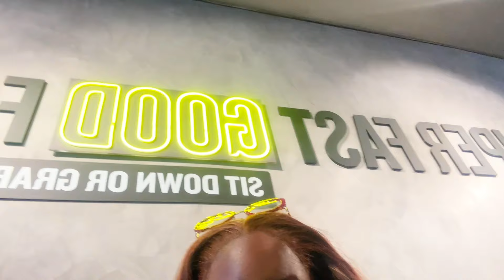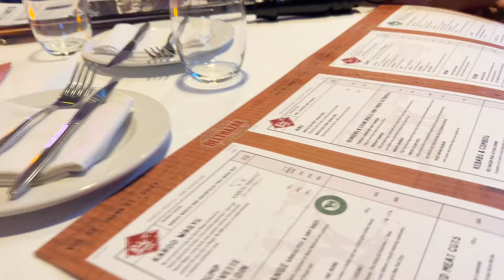WE TRAVELLED ACROSS NIGERIA JUST TO CELEBRATE ADAOBI’s BDAY |LIVING OUR BEST LIVES IN SA 🇿🇦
Below are links to some of my vlogs👇🏻

Do go through my channel, you will find  videos that will interest

FAQ
*Camera?
Canon EOS 250D with 50mm lens
Zv1
iPhone 14 pro max
* Age?
26 yrs
*Light?
Natural sunlight

Musics used;